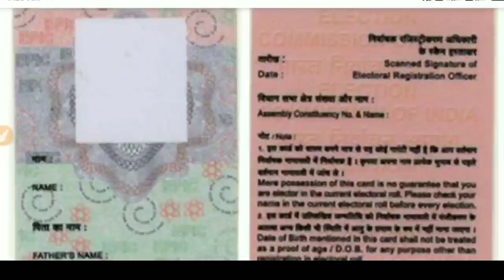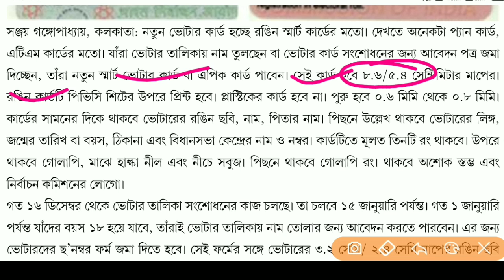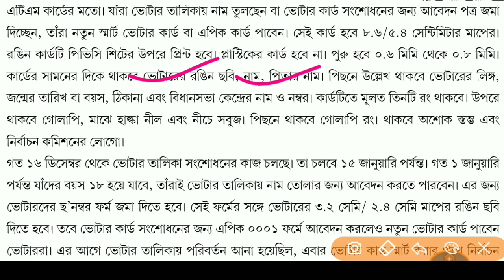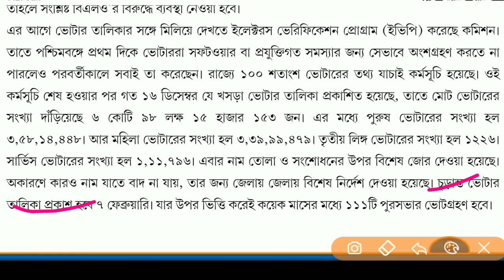Latest voter card update,new voter news,how you get digital voter card,new update for all voters(WB)